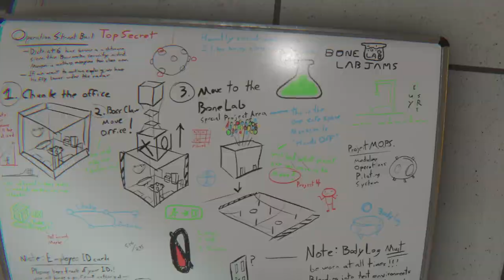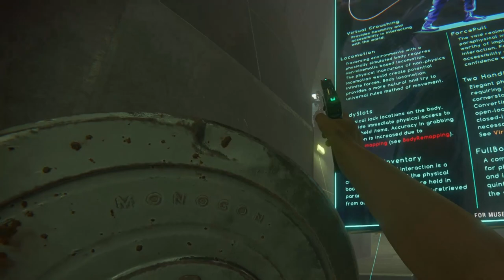Today...I Got my Head Stuck in a Table.. | Bonelab Playthrough Pt.2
Yeah...the title is right. I got my head stuck in a table. Listen just do yourself a favor and stay away from tables. Just don't touch, move, pull or do anything around them. You've been warned.